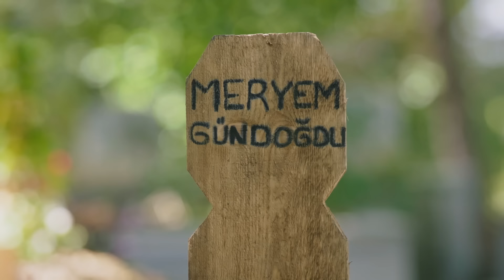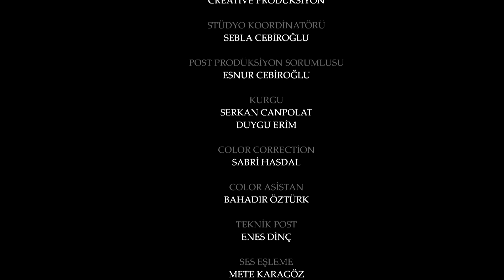Legacy Capítulo 317 | Doblado al Español (Temporada 2)